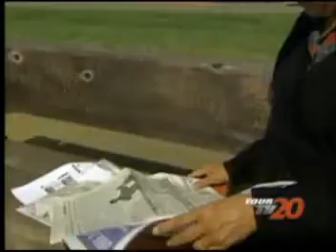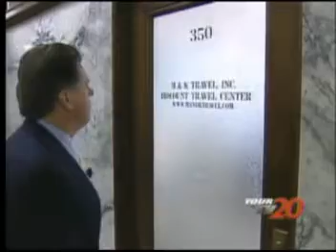ABC 7 - Amritsar Times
M&K Travel fraud story.